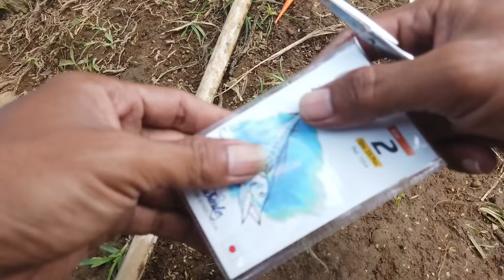Mantap Bro..! Mancing di Selokan Setelah Banjir Besar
Mancing di selokan Setelah Hujan dan banjir besar banyak Sekali ikanya

Joran Fiber 1,2 m
Ukuran Senar diameter 0,10 mm
Mata Kail No 2 Daimaru marusode
Umpan ikan uceng

Info joran Fiber
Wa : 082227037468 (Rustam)